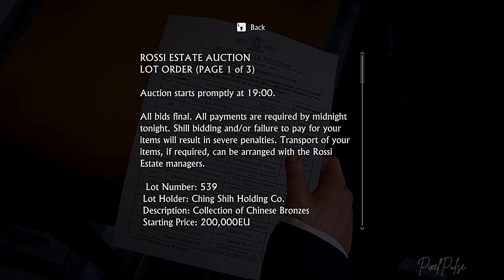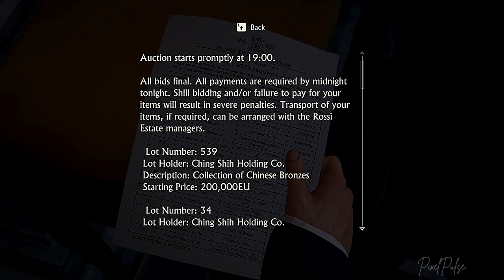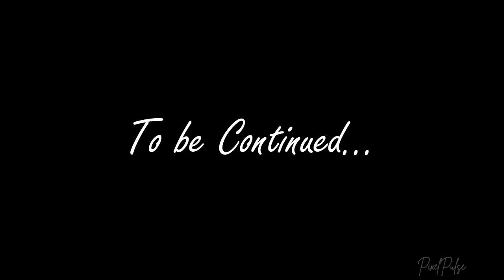UNCHARTED 4: A Thief's End Gameplay PC Part 6 | Chapter 06: Once a Thief | No Commentary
Nathan lies to his wife that he is taking the Malaysia Job to help his brother Sam. They set out to get the Crucifix. Let's play "Once a Thief", chapter 6 of Uncharted 4 and find out how they get the crucifix.

Timestamps

00:00 Previously
02:10 Cutscene 1
04:30 Gameplay
13:17 Cutscene 2
16:33 Gameplay
24:15 Cutscene 3
26:20 Gameplay
39:50 Cutscene 4
43:18 Gameplay
46:44 Cutscene 5
Keywords

PixelPulse gaming
UNCHARTED 4: A Thief's End gameplay
UNCHARTED 4: A Thief's End game
UNCHARTED 4: A Thief's End gaming